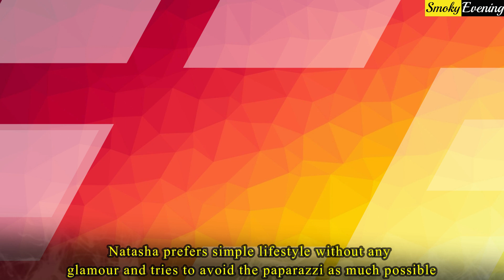Shocking Secrets About Varun Dhawan's Wife Natasha Dalal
Varun Dhawan got hitched to his lady love Natasha Dalal, on 24th of January in Alibaug.  Let us have a look at some of the unknown facts about Natasha Dalal. On 16th of March, in the year 1989, Natasha Dalal was born to Rajesh Dalal and Gauri Dalal in Mumbai. Natasha Studied fashion designing at the Fashion Institute of Technology, New York. She started her own fashion designing label with the name Natasha Dalal Label in India, after she completed her studies. She started her own label in 2013, after she returned from New York in India. Her label designs bridal and wedding outfits and she has worked for many celebs too. Bollywood stars like Alia Bhatt, Soha Ali Khan, Yami Gautam, Elli Avram have worn her outfits too. As per reports, Natasha has herself designed her amazing wedding outfit too. Natasha loves to sketch during her free time and she is a good artist. Varun Dhawan’s better half is an avid dog lover. Varun and Natasha studied in the same school and they are childhood friends since sixth standard. Varun has fallen in love with Natasha during their school days and remained friends till 11th standard or 12th standard. The actor has proposed her many times but got rejected by Natasha three times before she finally accepted her. Varun and Natasha started dating each other much before Varun Dhawan’s Bollywood debut. It was Natasha who urged Varun Dhawan to sign movies like Badlapur and October. Natasha Dalal always prefers to stay out of limelight and prefers to avoid the hustle and bustle of Bollywood. Natasha prefers simple lifestyle without any glamour and tries to avoid the paparazzi as much possible.